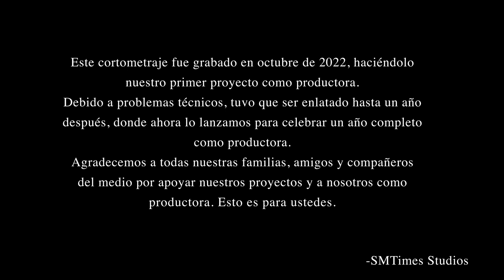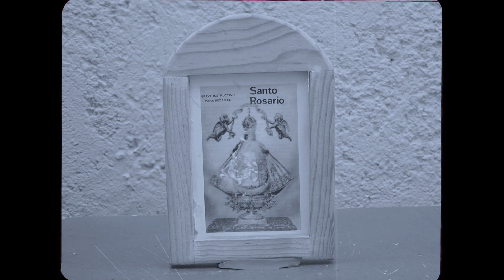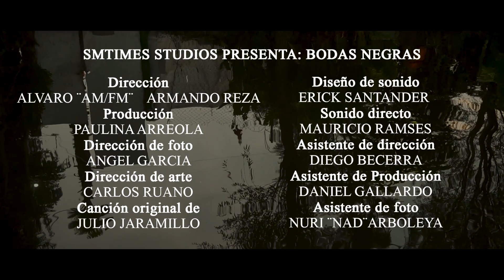Bodas Negras | Cortometraje mexicano musical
Una joven pareja sufre una tragedia cuando Catalina repentinamente muere de tuberculosis, lo que lleva a un deprimido Rosauro a un acto perturbador. Basada en la canción de Julio Jaramillo.

Dirigida por Álvaro AM/FM Muñoz y Armando Reza
Escrita por Akira Tatemura
Estelarizado por Fernando Ochoa y Michelle Ayulardo

Productora independiente🎬
CDMX📍
Mándanos mensaje o correo para hacer tu proyecto realidad .